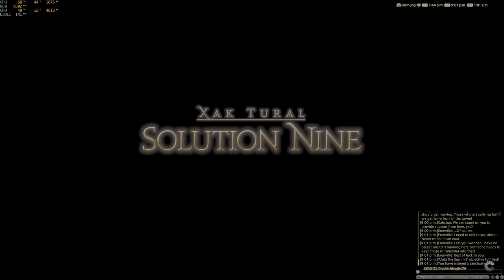FFXIV Dawntrail late msq part 2